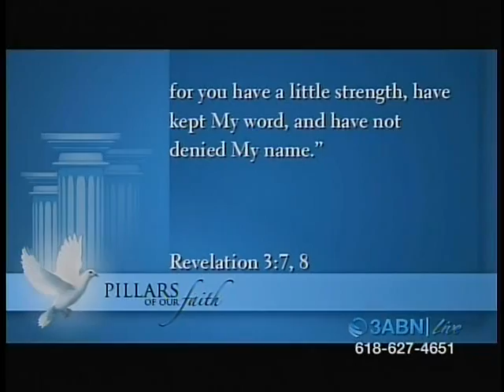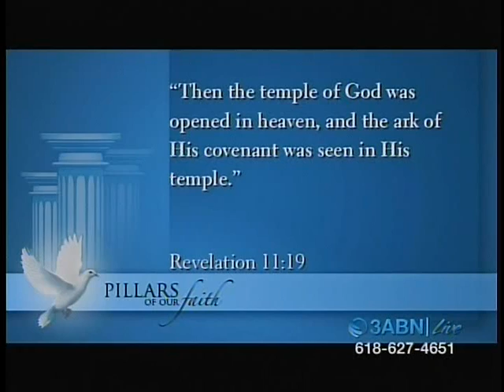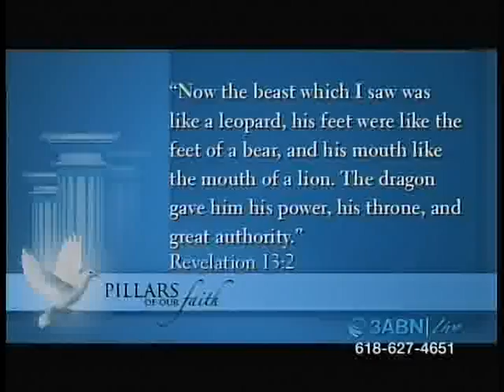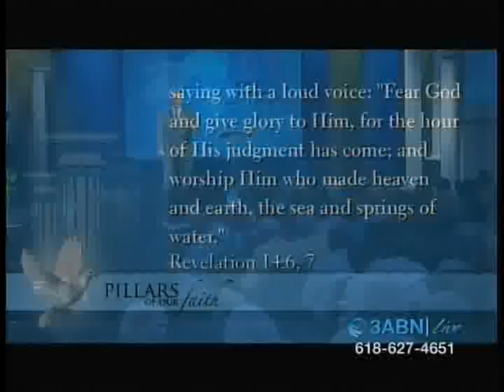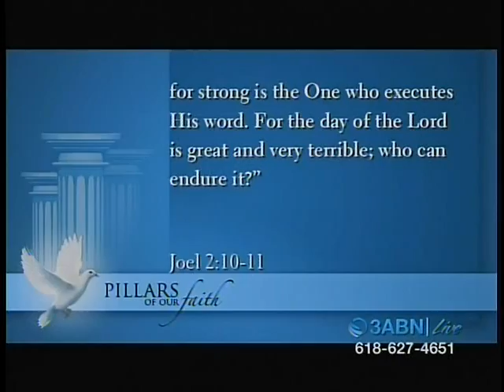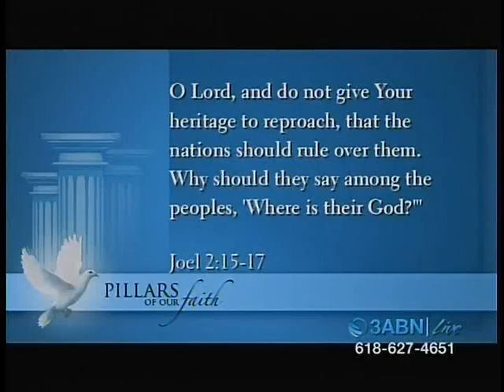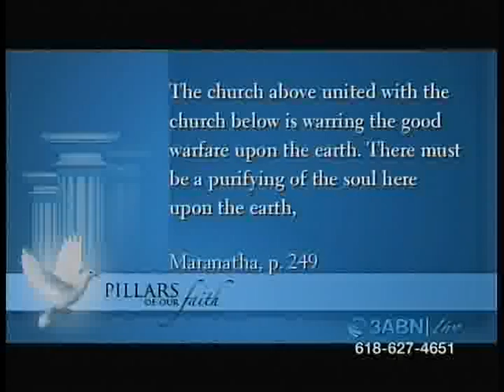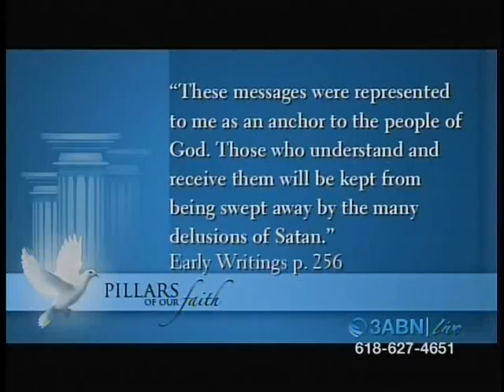Stephen Bohr: The Sanctuary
Pastor Stephen Bohr discusses the meaning & purpose of God's heavenly sanctuary live during the 3ABN Spring 2011 Campmeeting.